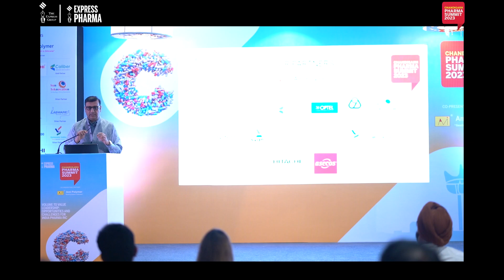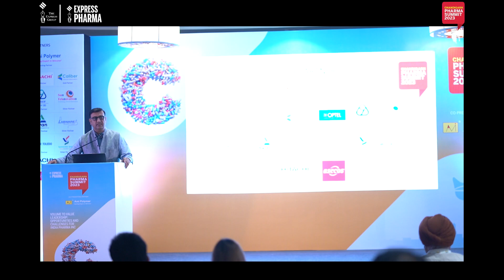Dr Rajesh Gupta, All India Head-Pharma, Laghu Udyog Bharati, President - HDMA | Chandigarh PS 2023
In this video: Keynote Address by Dr Rajesh Gupta, All India Head-Pharma, Laghu Udyog Bharati, President - Himachal Drugs Manufacturers Association
Topic: The regulatory perspective